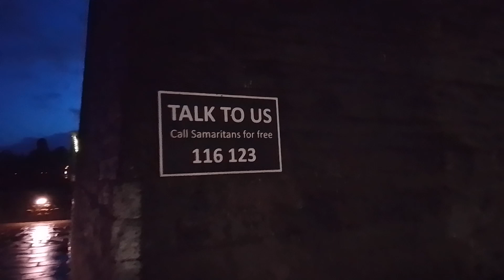Clifton Suspension Bridge, Bristol UK...a walk across.. 11 April 2023, 20:46